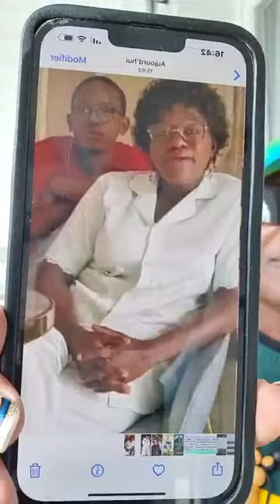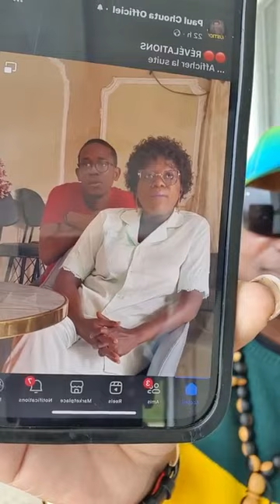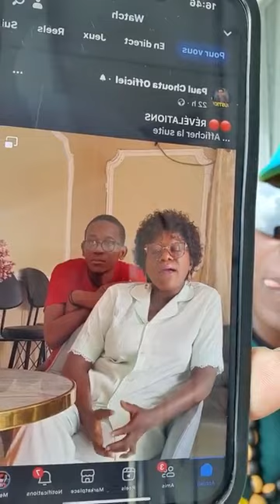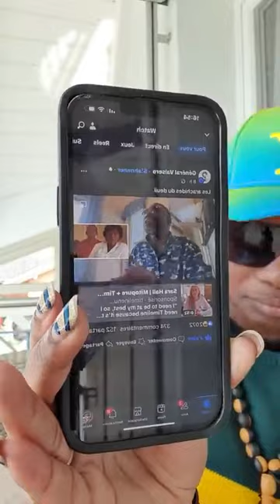Lolita la baronne: Encore un accident au retour des obsèques de Cabrel Nanjip? Démenti d'Alonzo.